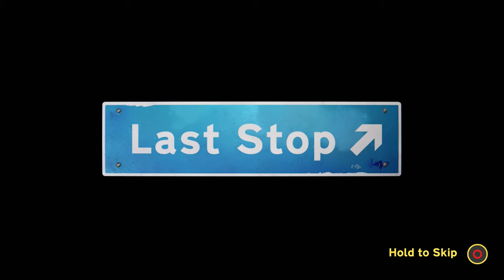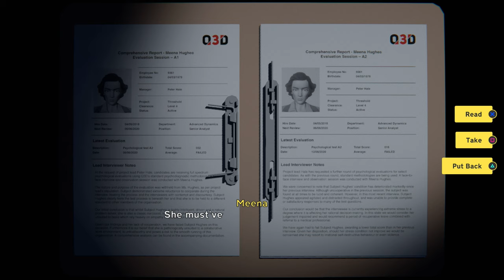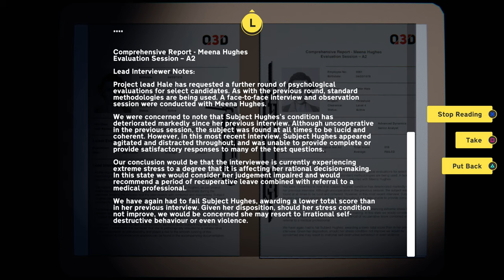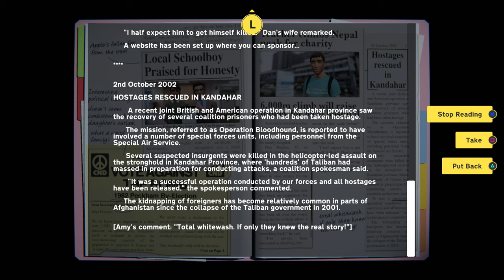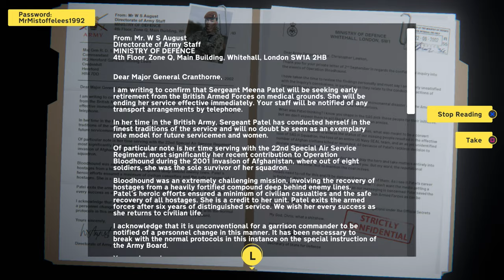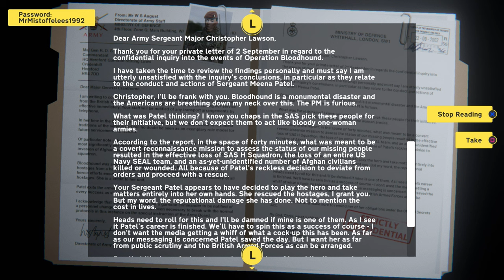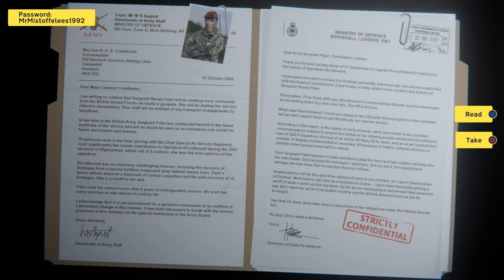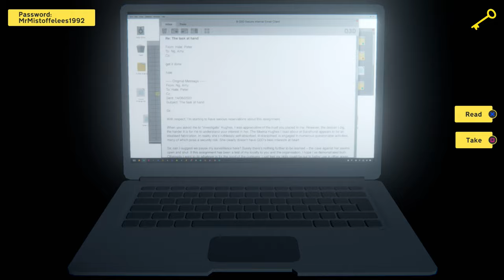Last Stop - Chapter 6 - PS4 gameplay part 6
Playing indie adventure game, Last Stop!

｢Timestamps｣
00:00:00 🎮 Game Start
00:00:59 📔 Paper Dolls - Chapter 6: A Friend in Need
00:08:46 📔 Domestic Affairs - Chapter 6: Revelations
00:35:36 📔 Stranger Danger - Chapter 6: Role Reversals